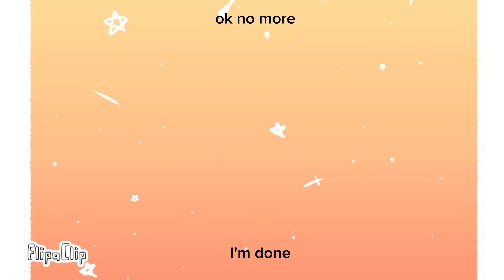old/deleted animations pt2 : 0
some old junk for ease of access
sped some parts because it dragged on